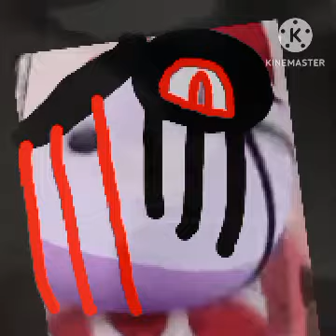Red Mist Bye Bye Kitten